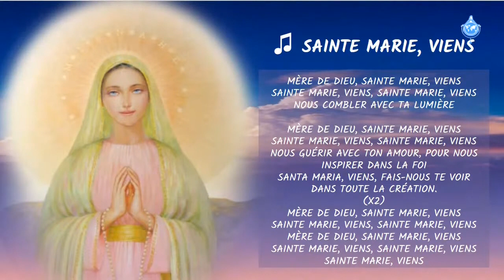SAINTE MARIE, viens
Chanson chantée pendant:
Prier pour la Paix dans les PAYS FRANCOPHONES • 29 novembre 2020 • 16.30h (Brasilia) •  20.30h (Paris)
Song sung during:
Praying for Peace in FRANCOPHONE COUNTRIES • November 29, 2020 • 4.30 pm (Brasilia) • 8.30 pm (Paris)

VENEZ PRIER avec nous tous les DIMANCHES à 16h30 (Brasilia) et 20h30 (Paris), par:

COME PRAY with us every SUNDAY at 4.30 pm (Brasilia) and 8.30 pm (Paris), through:

Mère de Dieu,
nous combler avec Ta Lumière

Mère de Dieu,
nous guérir avec Ton Amour,
pour nous inspirer dans la Foi.
fais-nous Te voir
dans toute la Création.

(Instruments)

(Instruments)

(Instruments)